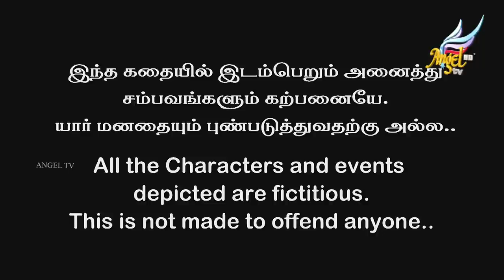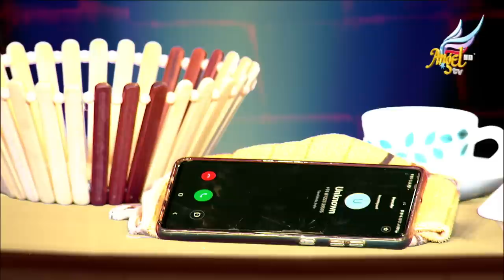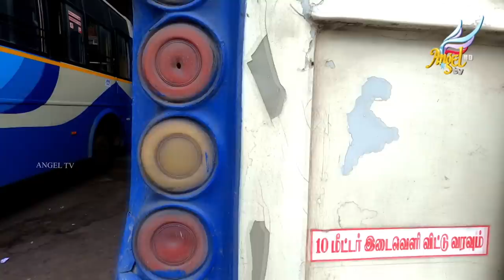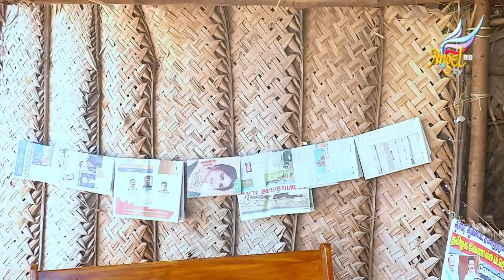ANGEL CAFE☕| The Fun Starts Here | ஆச்சியை👵 தேடி ஒரு நகைச்சுவை🤣 பயணம்🛣️🐪